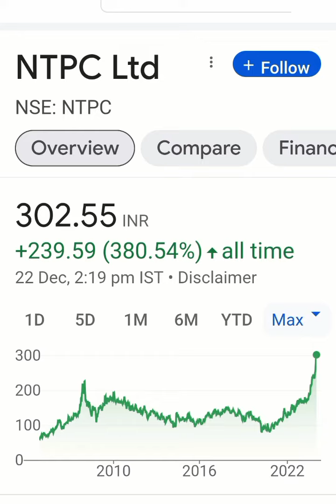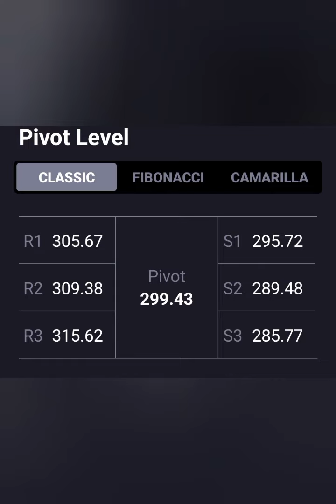NTPC ltd Share Latest news💥Long term Target=325+💥आगे क्या करे📉Buy Hold Sell📈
Ntpc ltd share news
ntpc share news in hindi
ntpc share price analysis
ntpc stock analysis
ntpc share prediction